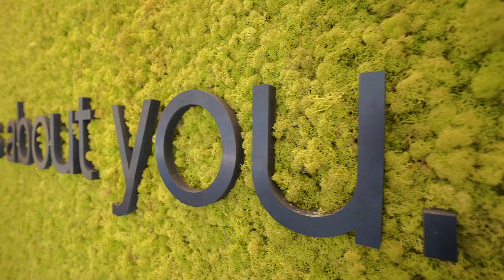Griffis Pine Avenue Long Beach Apartment Homes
HELIX specializes in aerial videography and photography. We are a drone service in Southern California with a wide range of drone services including real estate photography and videography, wedding videography and photography, corporate events videography and photography, creative productions, and collaborations with other photographers and videographers.